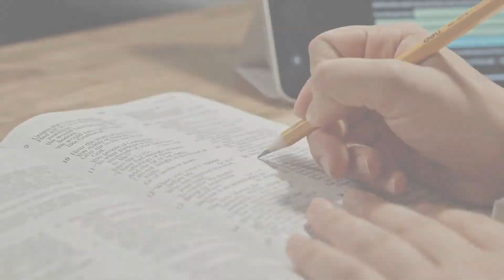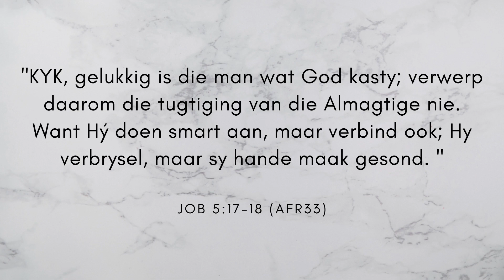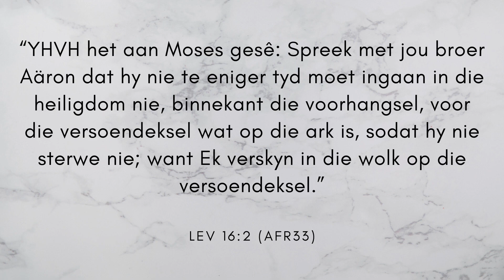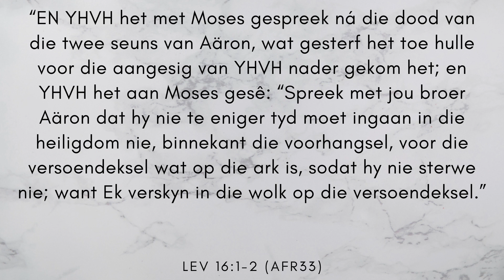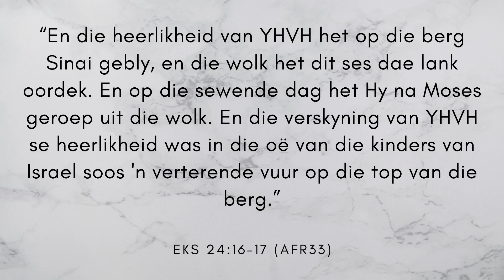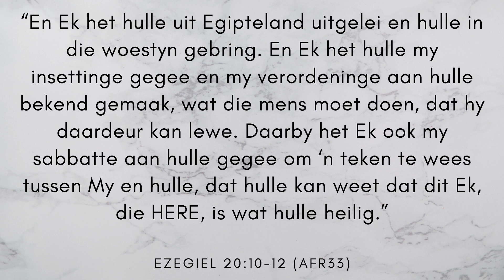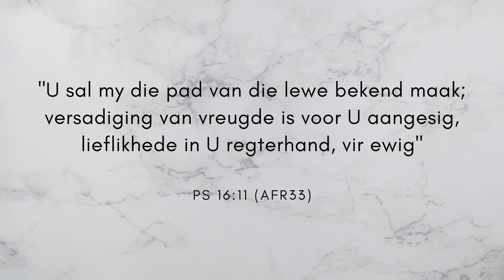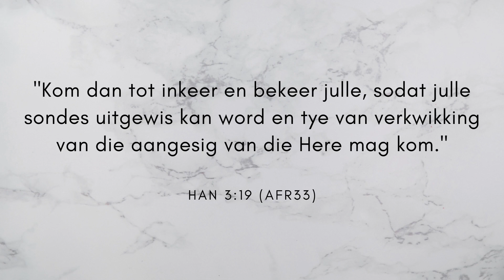Dag van Versoening - Nr 5